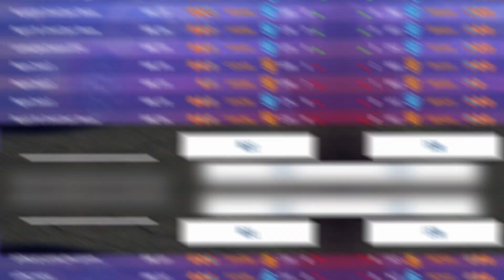Asphalt 8 | intense APEXtm Races (ft.Az,Nameless,Explosive,Warriors88)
Another Epic APEX Member to be featured - ‘APEX’Nameless